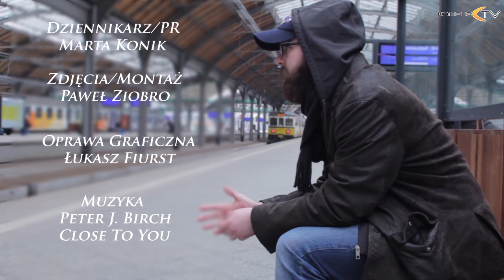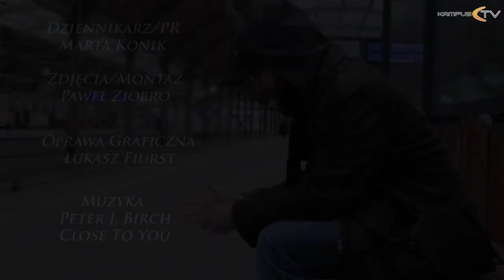WrocLife PERSONALITIES || Peter J. Birch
Kolejny odcinek nowego cyklu programów, w którym przedstawiamy ciekawe osobowości Wrocławia - WrocLife Personalities. Peter J Birch - Kim jest? Jak zaczęła się jego przygoda z muzyką? Czym się inspiruje tworząc nowe utwory? Sprawdźcie sami!